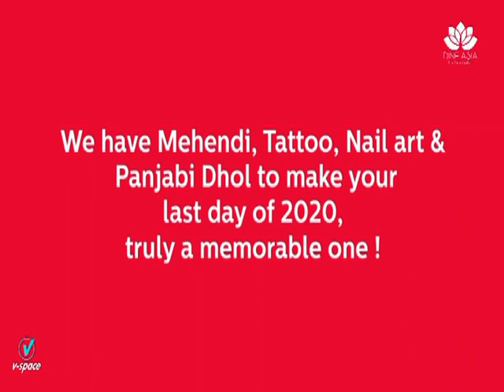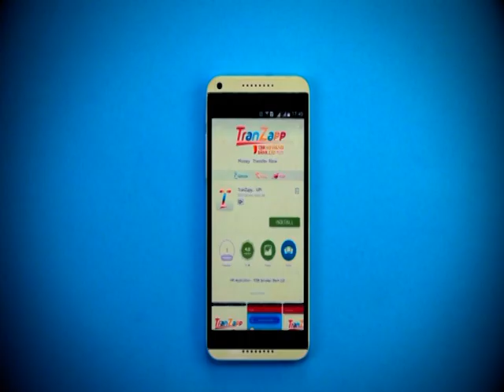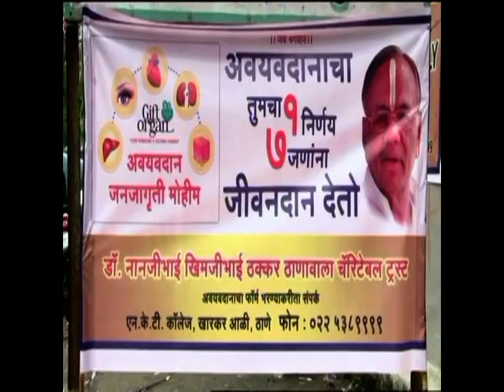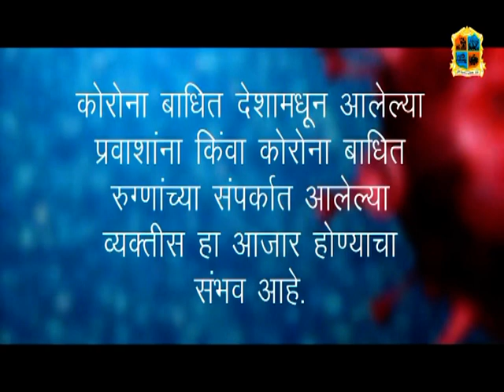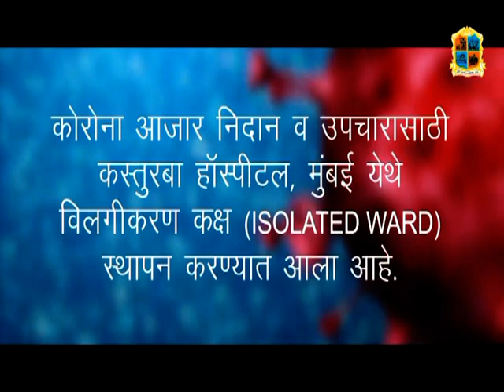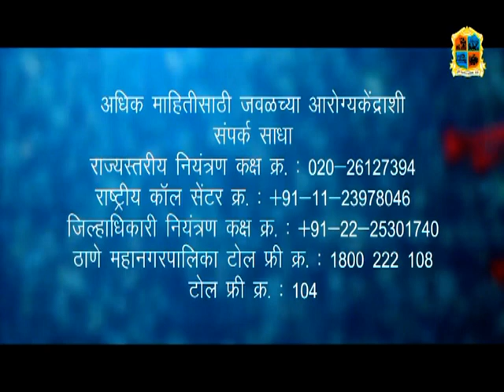Thane Vartaman 31 Decmber 2020 News